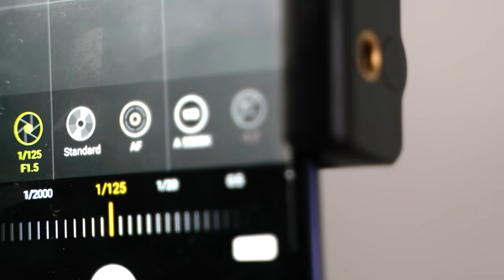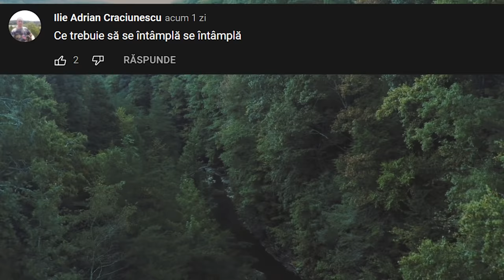Iată cât de Periculos poate fi un URS! Ursul atacă Vaca, Porcul, Elanul